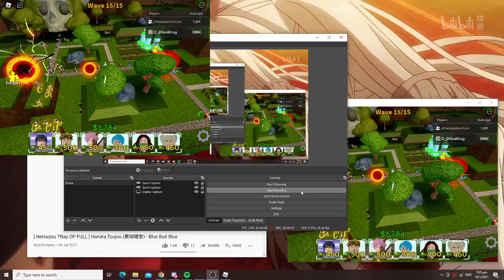Defeating Rante (Dante Zogratis) And Getting New Skull Mount (All Star Tower Defense)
e.e i was late to finish this map coudnt finish it in the first day e.e